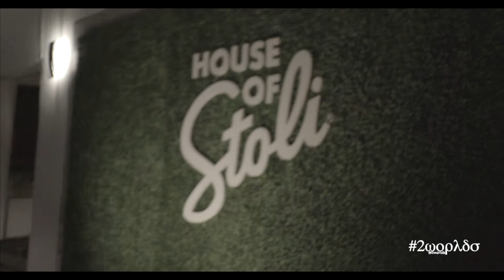Miami Vlog: Cool & Dre's Studio "House Of Stoli" w/ Dj TrapHouse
"Broken Images" Album IN Stores Now!

NOLAUNPLUG DOCUMENTARY IS ON SALE NOW!

L.Mont Contacts

Tazflcn Contacts